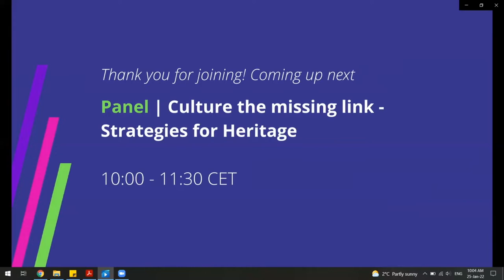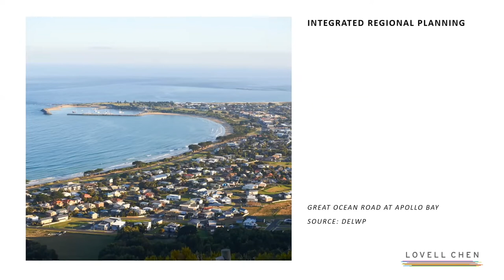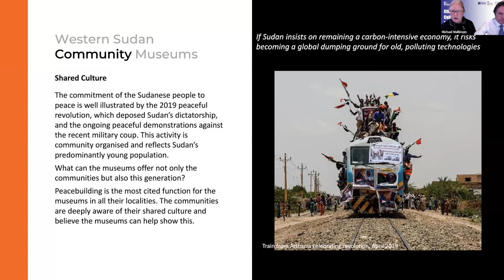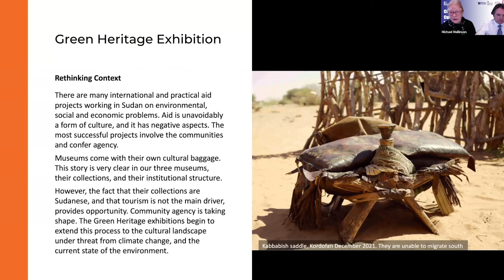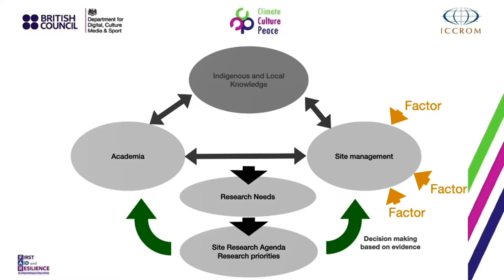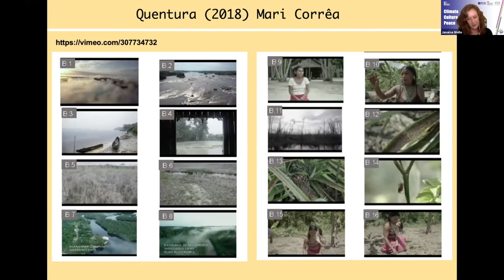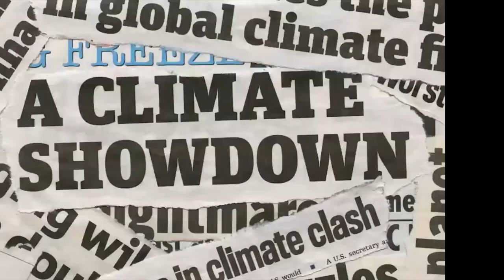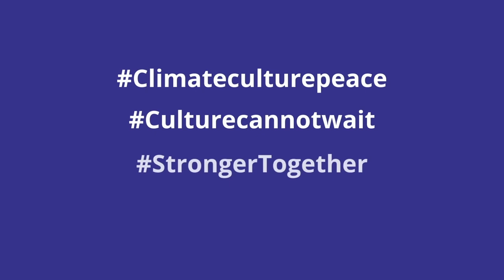Climate.Culture.Peace - Culture the Missing Link – Strategies for Heritage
There are many strategies for working with heritage to build sustainable places for a climate-changed future. This session explores these and considers how they could be grown and other places may learn from them.

Moderator: Eugénie Crete

00:04:42 'Best Practice' Heritage Management in a Changing Climate, Anna Hyland
00:19:16 Green Heritage: Culture and Climate in the Sahel (Sudan), Helen Mallinson
00:45:50 Heritage Place Lab: Connecting Research and Practice for Effective World Heritage Management, Maya Ishizawa
00:55:34 The Potential of Documentary Film in Disseminating Other Epistemologies on Climate Change, Janaína Welle (multimedia film)

Streamed live on 25 January 2022 from 10am - 11.30am (CET)